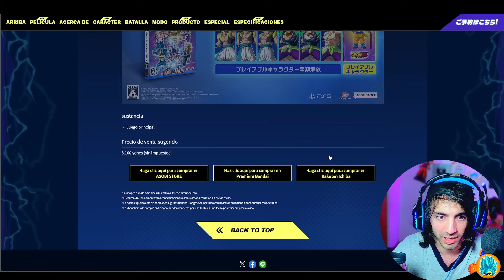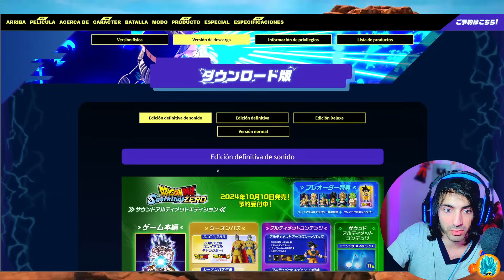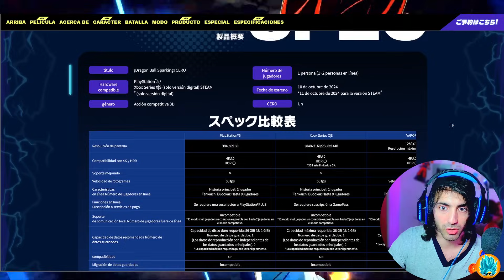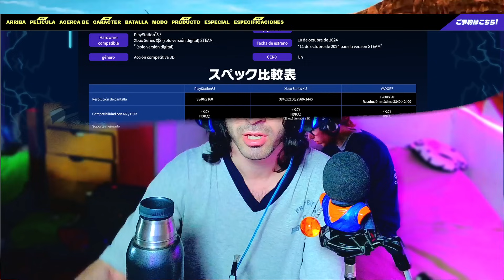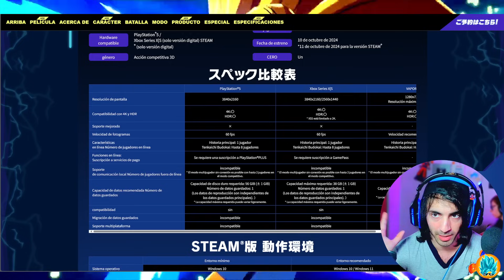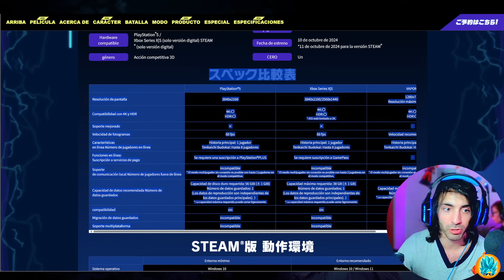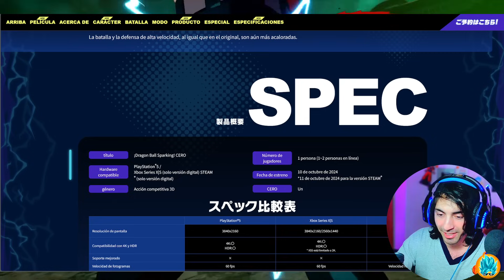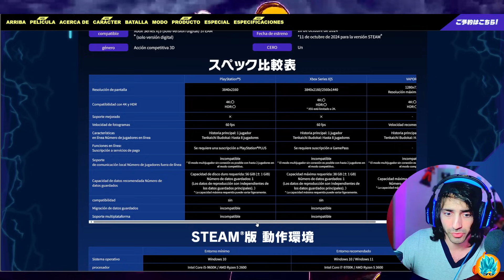💥 ¡LO ACTUALIZARON TODO💥 Sparking Zero: ¡ NUEVA INFO DE BANDAI !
¡Guerreros Z, prepárense para una avalancha de novedades! 💥 Bandai Namco ha lanzado una actualización masiva de información sobre Dragon Ball Sparking Zero, ¡y en este video lo analizamos TODO! 😱

Descubre:

🎮 Nuevas mecánicas de juego: ¡Combos devastadores, transformaciones épicas y movimientos especiales que te dejarán sin aliento!
👥 Personajes revelados: ¿Qué nuevos luchadores se unen al roster? ¡Descúbrelo aquí!
🗺️ Escenarios y modos de juego: ¡Explora los nuevos escenarios y descubre los emocionantes modos de juego que te esperan!
🎁 Sistema de recompensas y personalización: ¡Aprende cómo desbloquear skins, habilidades y mucho más!
🤔 Y MUCHO MÁS: ¡Reacciones, teorías y especulaciones sobre el futuro de Sparking Zero!
¡No te pierdas esta actualización crucial! 🔥 Dale al play y únete a la comunidad de Dragon Ball Sparking Zero para estar al tanto de todas las novedades. 💥

creación de misiones sparking zero,todos los personajes dragon ball sparking zero,trailer dragon ball sparking zero,demo dragon ball sparking zero,dragon ball sparking zero,beta dragon ball sparking zero,todas las transformaciones dragon ball sparking zero,juegos de dragon ball,noticias de hoy,bullying,dragon ball super,acoso,enshrouded,ultra instinto,nintendo direct,goku ultra instinto,nuevo juego dragon ball,dragon ball z budokai tenkaichi 4

Se filtró el nuevo trailer  y es de Dragon Ball GT , nuevo trailer en vivo de Dragon Ball Sparking! Zero

Se revelan todas las Skins de Sparking Zero

Los Saluda

Dragon Ball Sparking Zero Goku Nota del Canal: Dragon Ball Sparking Zero Goku es un canal dedicado plenamente a el nuevo Juego de Peleas de Dragon Ball : SparkingZero